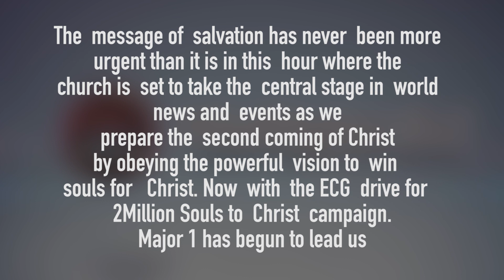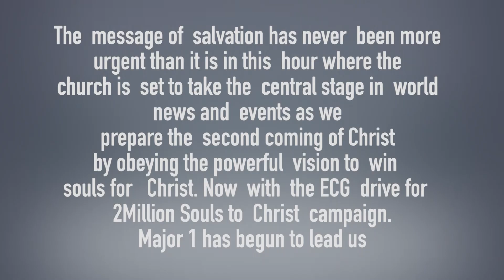Global Prophetic Tour 2018 | The invasion of USA | Prophet Shepherd Bushiri